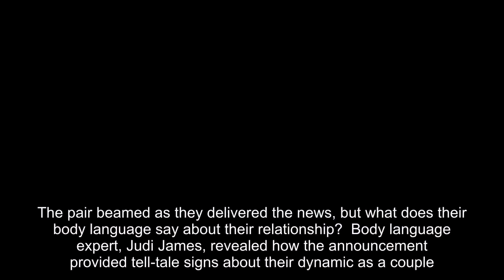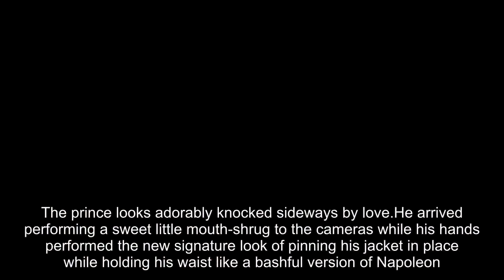Body language expert Judi James reveals Harry looked 'knocked sideways by love' in first appearance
PRINCE Harry and Meghan Markle  announced their engagement at Kensington Palace today.The pair beamed as they delivered the news, but what does their body language say about their relationship?  Body language expert, Judi James, revealed how the announcement provided tell-tale signs about their dynamic as a couple.Here's her verdict on the engagement.Harry and Meghan have already produced more PDA than the rest of the royal family put together.During their first appearance at the Invictus Games and again in the chilly gardens at Clarence House today, they did wisely opt for a bit of a romp through the photocall with just a quick flash of the ring.But even in that short space of time, their body language signals showed that it was Meghan happily leading the show in terms of confidence and reassurance.Harry has never been a fan of formal posing, preferring to be the joker and prankster in the family.But his body language with Meghan suggests that she will be the one taking charge of the press moments during and after the engagement.  The prince looks adorably knocked sideways by love.He arrived performing a sweet little mouth-shrug to the cameras while his hands performed the new signature look of pinning his jacket in place while holding his waist like a bashful version of Napoleon.He looked almost too nervous to produce anything more than a rigid smile at first, while Meghan turned on the full Hollywood gleam beside him.It was Meghan who rubbed Harry’s arm in a gesture of reassurance as they approached the cameras.And each time they shifted poses, Meghan did the small tie-sign of an arm-rub to suggest she was in charge of the choreography.The actress waved first and it was Harry who mirrored her a second or so later.While Harry stood smiling at the cameras, Meghan clutched his hand in both of her own in a gesture of love and possession.That signal was endorsed when she placed a hand on his chest as they wound their arms round each other.It was as they walked away from the cameras that we caught a glimpse of the true dynamic of the couple.After what looked very much like a sigh of relief, they threw their arms around one another and walked off looking relaxed and happy.They are clearly chuffed - as they grinned and gazed into one another’s’ eyes.Meghan and Harry have been dating for just over a year, with Kensington Palace confirming the pairing on November 8 2016.In February, the couple were spotted hand-in-hand for the first time,  Over the past year, their relationship has flourished, with the Suits actress meeting Her Majesty The Queen.On November 26, 2017 it was reported Palace officials had briefed PM Theresa May on Prince Harry and Meghan Markle’s "imminent” engagement.